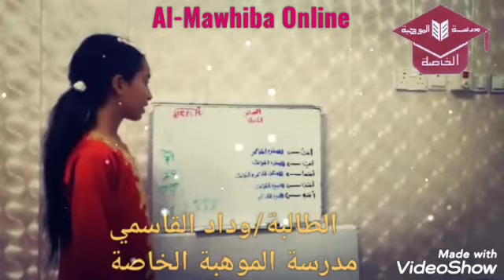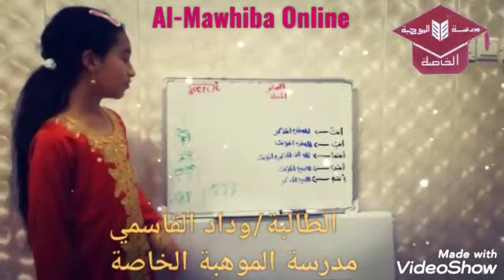٢١ أبريل ٢٠٢٠